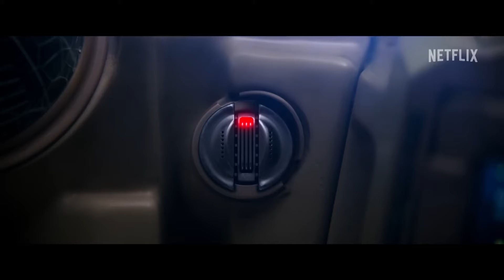Emisija: E glam - 28.05.2024.